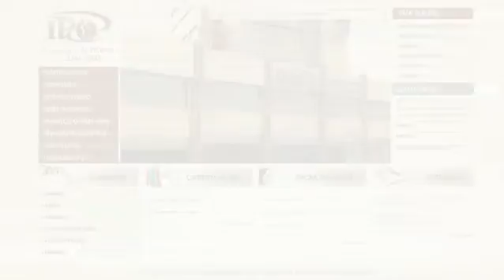IPO - Institucional 08